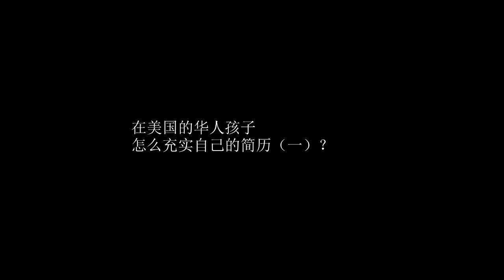华人学生 如何充实自己的简历（一）？ 【中美大事随身听】第19期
学生简历，除了课程之外无内容可写？如何让你的简历在一堆相似的简历中脱颖而出？招生/招聘官在看简历时最期待什么？一个可行的社会实践建议。